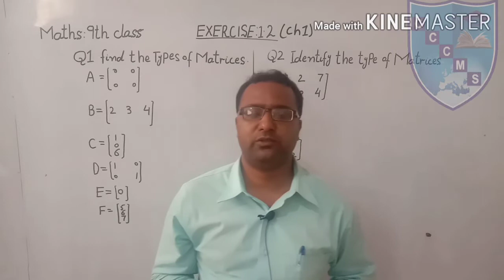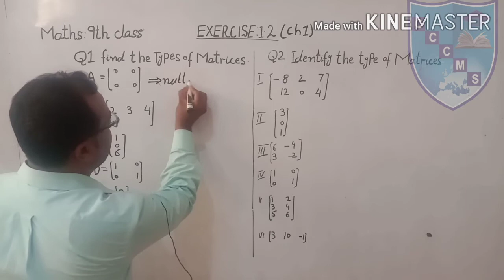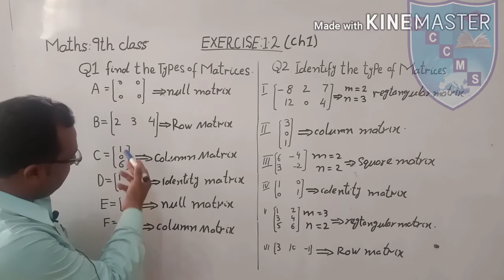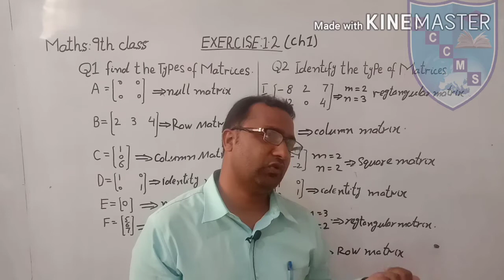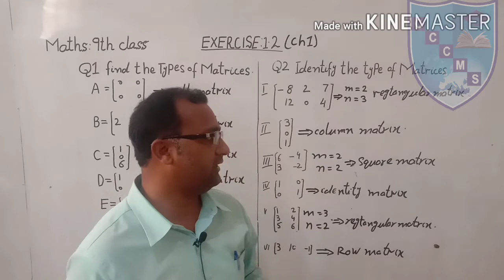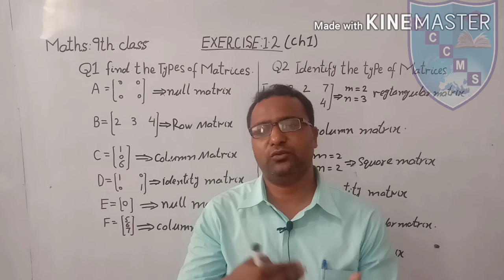MATHEMATICS || 9th-CLASS || CHAPTER-1 || EXERCISE 1.2 || LECTURE-1 || QUESTION 1-2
Sir Nadeem Akhtar
Comprehensive Girls College Sargodha
English | Mathematics | Sciences | Humanities | Commerce
For Further Details 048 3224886 | 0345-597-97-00 | 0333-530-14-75
Visit us: 2-A Manzoor Colony Near 47 Pul, Sargodha.
کمپری ہینسوگرلز کالج 2۔اے منظور کانونی سرگودھا